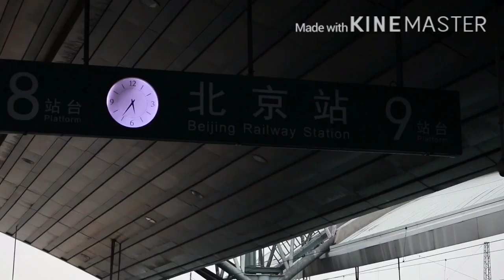Beijing Railway Station